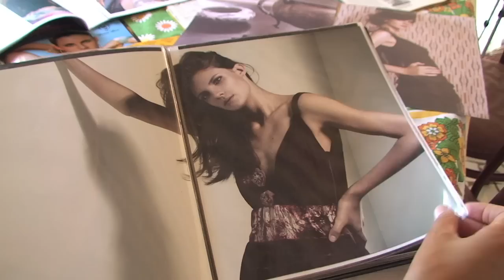Das lavouras às passarelas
Em 2006, Liliane Ortiz foi pauta de reportagens nos principais meios de comunicação do país como "a garota que saiu das lavouras de café e virou modelo". Na época, foi notícia na TV Globo, jornal O Globo, revista Veja, entre outros. Esse filme mostra um pouco do que aconteceu de lá pra cá.